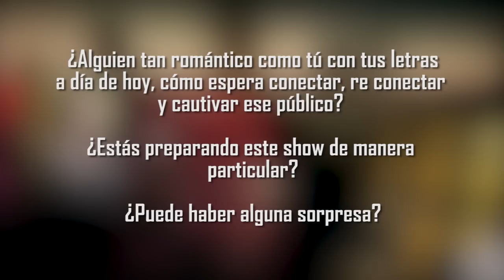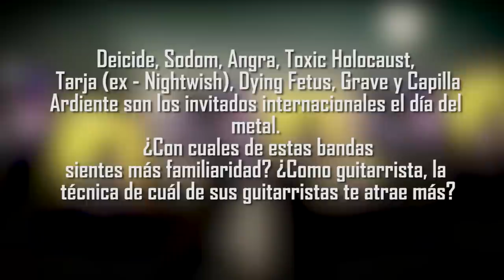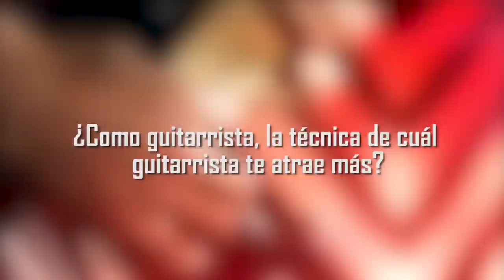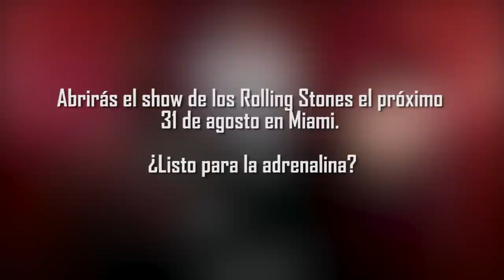JUANES en entrevista exclusiva para Hummingbird Press.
June 30 , 2019 Company: Idartes